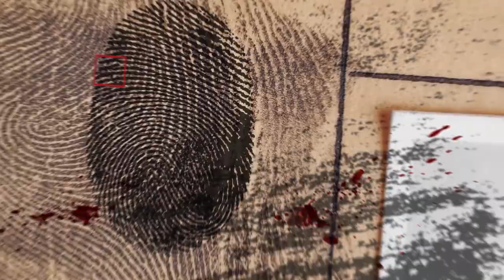"LILI, IO E TE SEMPRE INSIEME, A TESTA ALTA!"